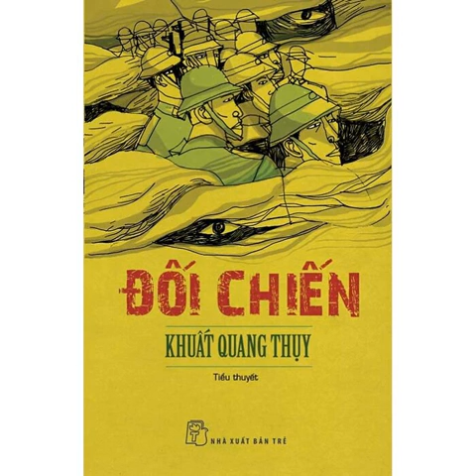Đối chiến - Khuất Quang Thuỵ - Chương 1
Đối chiến là cuốn tiểu thuyết viết về cuộc đối chiến giữa cán bộ chiến sĩ Sư đoàn 320 Quân đội nhân dân Việt Nam với các tướng lĩnh, sĩ quan và binh lính Quân lực Việt Nam Cộng Hòa trong cuộc hành quân Lam Sơn 719 – mà ta gọi là chiến dịch Đường 9 Nam Lào, năm 1971.

Thông qua những nhân vật là cán bộ chiến sĩ một trung đoàn quân chủ lực bộ đội Việt Nam với các sĩ quan thuộc sư đoàn dù, biệt động quân và bộ binh của quân đội Sài Gòn ở Quân khu 1 ta hiểu thêm về quyết tâm chiến lược mỗi bên và từ đó thấy rõ tinh thần chiến đấu vì sự nghiệp giải phóng dân tộc thật cao cả và thiêng liêng.

Đây cũng là cuốn tiểu thuyết mà lần đầu tiên các sĩ quan và binh sĩ Việt Nam Cộng Hòa được nhìn một cách khách và đầy tâm trạng, khác xa với cái nhìn phiến diện đã có về kẻ địch.

Đối chiến tuy viết về một chiến dịch nhưng hàm chứa một sức mạnh lớn, một chiến thắng bước ngoặt trong công cuộc Việt Nam hóa chiến tranh.